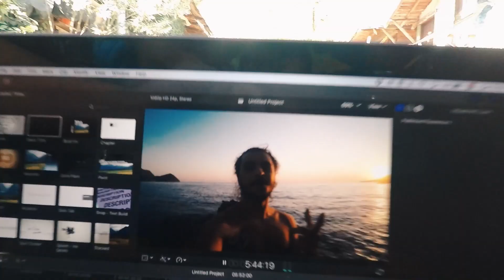Editçi ve Aktiviteci Engin Tartışıyor - (Drone Pilotluğu 1.Yıl)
Djı mavic pro drone 1.yıl dönümüm 1 yıllık video larından oluşan arşivimi bu video da editledim arkadaşlar bu video djı mavic pro yada herhangi bir djı drone incelemesi gibi değil daha çok drone ile çektiğim güzel görüntüler üzerine.

Djı mavic pro drone videosunun içerisinde tatil çekilişi sonuçlarınıda görebilirsiniz arkadaşlar onudu size keyifli bir edit ile aktarmaya çalıştım umarım beğenirsiniz düşüncelerinizi yorum atmaya unutmayın iyi seyirler. :)